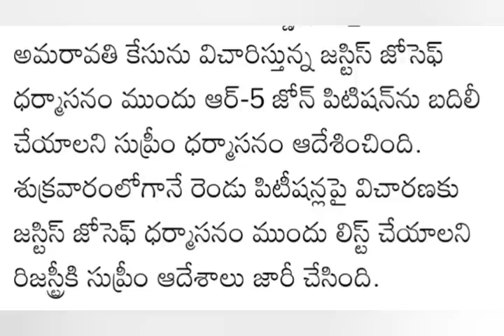ap రాజధాని సుప్రీం కోర్ట్ సంచలన తీర్పు CJ | Ap Capital latest | Ap news | Ap Employees news